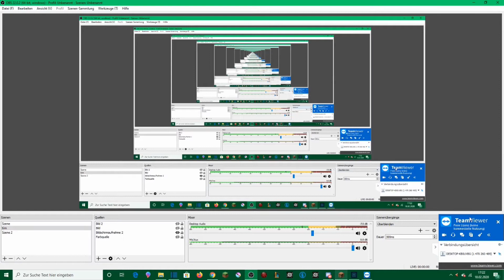MINECRAFT JAVA AUF UNSEREN SERVER : Jack tötet Joni # 10